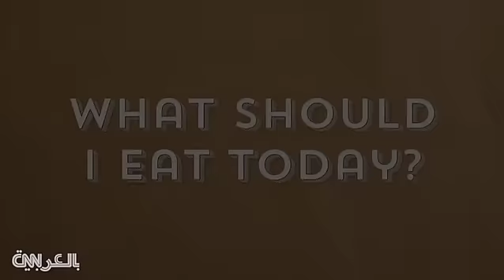اكتشف سبب إدمانك على بعض الأطعمة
أحد أسباب صعوبة اتباع حمية معينة هي الأطعمة الغنية بالسكريات